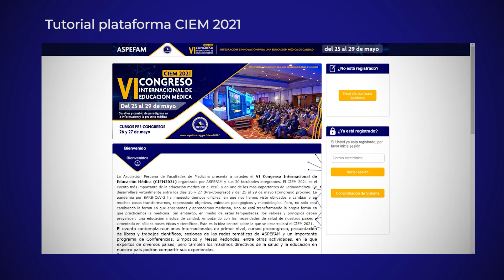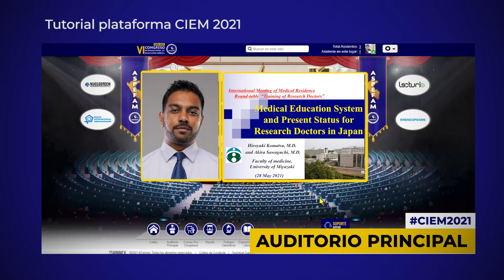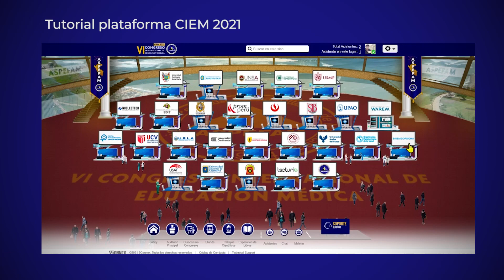✅ CIEM2021│Tutorial de Acceso y Uso de la Plataforma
✅ VI Congreso Internacional de Educación Médica - CIEM2021
A realizarse del 25 al 29 de mayo de 2021
¡Forma parte del evento más importante de la Educación Médica en nuestro país!